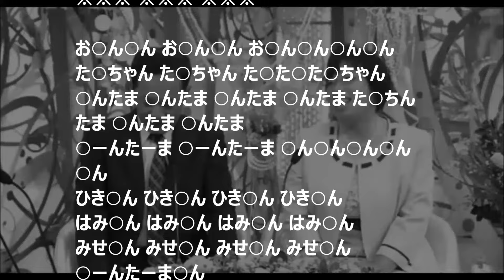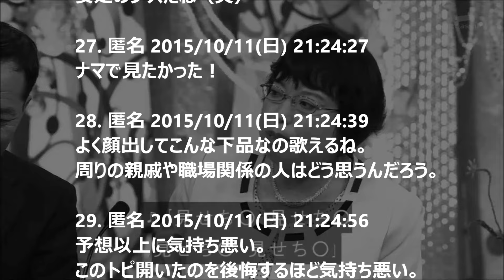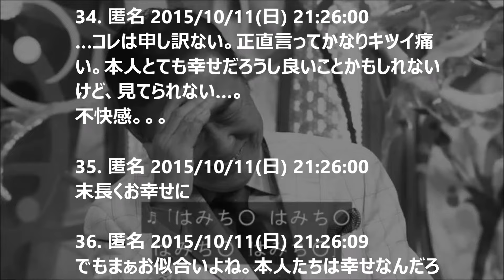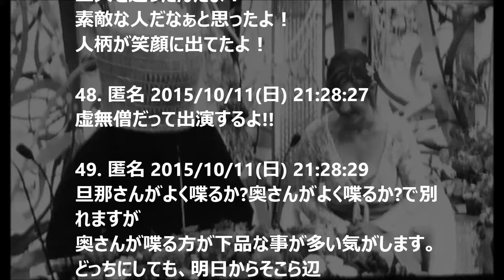【放送事故】「新婚さんいらっしゃい」で強烈な下ネタ曲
「新婚さんいらっしゃい！」（テレビ朝日系）に、とんでもない夫婦が現れたと、ネットが騒然!!

引用：ガールズちゃんねる